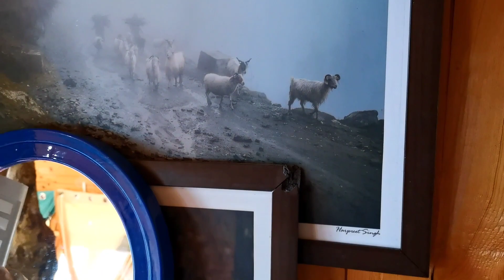Tandi Village - India's Hidden Destination in the lap of Himalaya | Jibhi tree house vlog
YouTube Family, Hope you all are staying safe? Ever dreamt of living in a treehouse-like those that our eyes fantasize about? Not everyone but some do dream it, staying in tree houses not because they want to but because they want to experience the vibes of nature within their heart and soul!

Now, let this dream be a reality that you'll definitely going to experience with us!

It's the 6th vlog from tirthan valley series, We experienced the one of World's Highest TreeHouse Homestay in India located at totally remote village named

Tirthan Valley is a UNESCO World Heritage Site and locals go out of their way to keep the valley clean. With the influx of tourists in the recent years, Tirthan Valley is fast becoming a very popular tourist location.

Tandi, which is 8 km from Jibhi, here you will not encounter many tourists and get a better local feel of the village life, the tree house is located at Tandi and we feel blessed we spent time here, we shall be sharing one more vlog showcasing Tandi Village complete view.

Location-

If you're travelling in your own car or have rented one from Delhi itself, you can take the Delhi-Manali highway in order to reach Aut. However, you do not need to cross the Aut tunnel. Instead, just continue on the road on the right.

TRAVELLING BY AIR

Bhuntar Airport is the nearest airport to Jibhi. At a distance of about 50-60 km, you can take cabs or buses from there to reach Jibhi.

Do enjoy our series of vlog in this valley and share your love ❤️

✨ The whole journey vlog was shot on our Honor View 20

✨ Booked the Tirthan Valley tour through Junglebook and traveled for a week from 11th March, 2021

✨ Where we stayed in: @Tree House, Tandi

WE'R SUPER ACTIVE ON SOCIAL MEDIA SO LET'S CHAT THERE! :D

🎬 Edited on: InShot Pro

Video about : The World's Highest Tree House Homestay at Tandi (Jibhi), Himachal

▼ ▽ Few Keywords :)